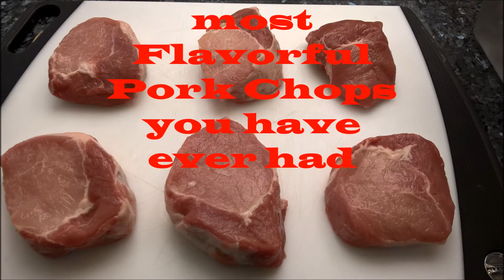Cooking the Juiciest and most Flavorful Pork Chops you have ever had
Here is a super easy yet delicious way to make the juiciest and most flavorful Pork Chops you have ever had.

Season Pork Chops with Salt, Pepper, Garlic and Onion Powder.  Place in bag with a few Garlic Cloves, Thyme and a small slab of butter.  Cook for a minimum of 1 hour and a maximum of 3 hours to the desired temperature you want.

136 Degrees Fahrenheit for Rare
144 Degrees Fahrenheit for Medium
158 Degrees Fahrenheit for Well Done

Remove from bag and brown Pork Chops in frying pan or Grill for a few minutes on each side to crisp up.  Serve and enjoy!